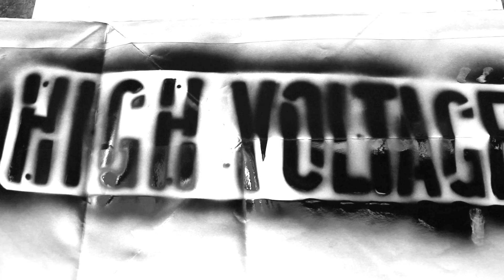Fool vs Strobe : ALL Style Tournament Championship Final Battle : ALL TURF vs ALL STYLE 3 : TURFinc3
ALL TURF vs ALL STYLES DANCE BATTLE
Berkeley CA

ALL STYLE TOURNAMENT CHAMPIONSHIP FINAL!

FOOL (O. Team UNKNOWN / WOLFPACK) vs STROBE (O. Team B.A)
turfin vs turfin

 What ya think?? was this a championship battle, or what??!

HIGH VOLTAGE FILMS